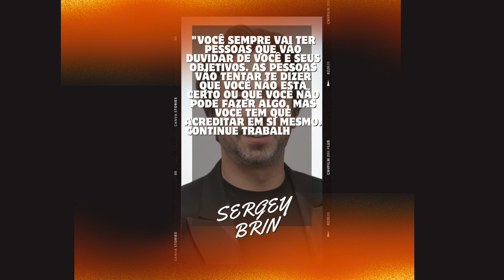SERGEY BRIN: 6 FRASES INACREDITÁVEIS E INSPIRADORAS!